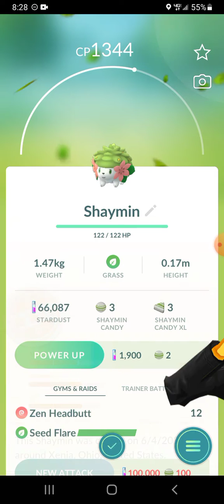Catching Shaymin in Pokémon go!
This was a really cool way to catch a legendary.